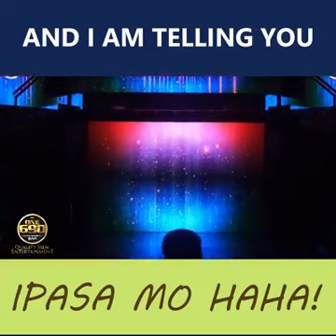TELLING YOU COMEDY